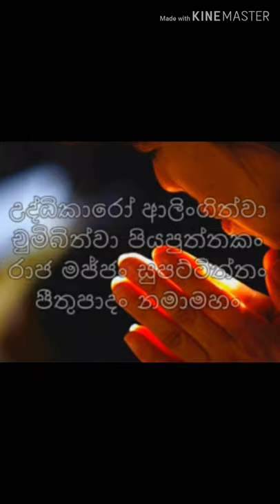Shashikala Siriwardena - My DAD